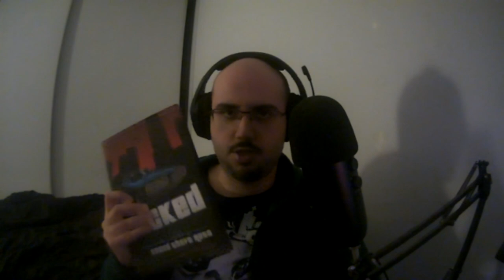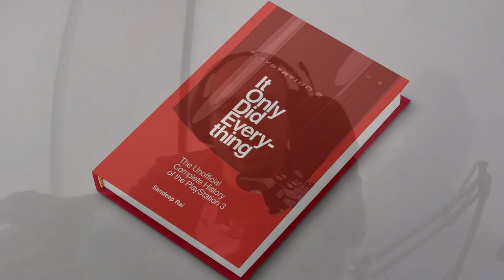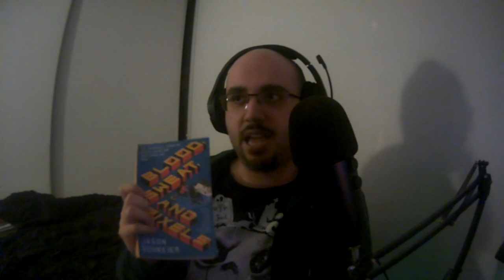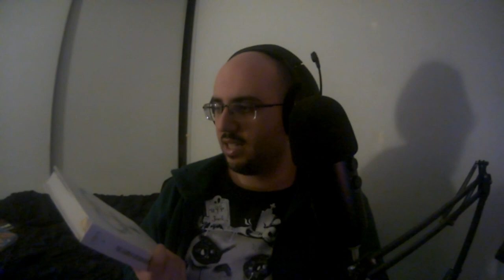Chatting About Video Game Books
LINKS TO THE MENTIONED BOOKS

Jacked: The Outlaw Story of GTA

It Only Did Everything: The Unofficial Complete History of the PlayStation 3

Blood, Sweat, and Pixels

The Legend of Kingdom Hearts: Volume 1